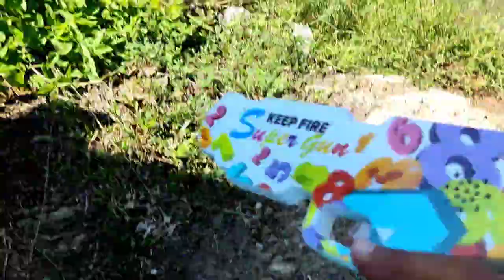Bullet Gun Dable Barel, Space Gun, Revolver, Avengers Gun, Sniper, Keep Fire, Spiderman Gun, Ak47 La